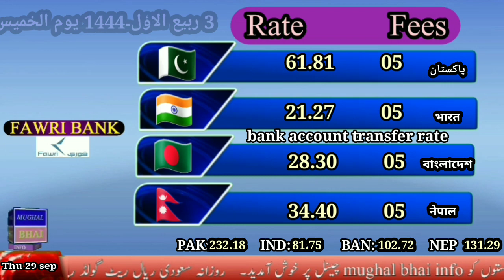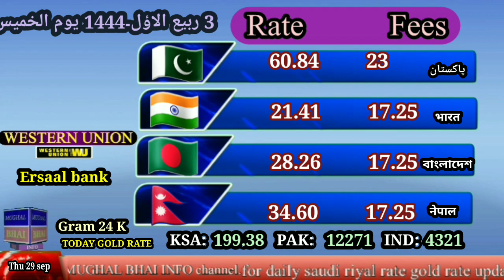Saudi riyal rate today|India Bangladesh Nepal|29-9-2022| Today riyal rate in Saudi Arabia Pakistan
Aaj Riyal Rate,Aaj saudi riyal rate,Aaj ka saudi riyal rate,Aaj saud Riyal ka rate,Aaj ka Riyal Rate,Aaj Riyal ka rate kya hae,
आज सऊदी रियाल रेट इंडिया
আজ সৌদি রিয়াল রেট বাংলাদেশ
आज साउदी रियालको दर नेपाल
Pakistan India Bangladesh aur nepal ke ley ajj saudi arabia ke tmam bankon mein riyal currency exchange rate ke sath hazir hn.
Saudi riyal rate Pakistan,Saudi riyal rate Bangladesh
mughal bhai,
Saudi Riyal
Saudi riyal exchange rate today